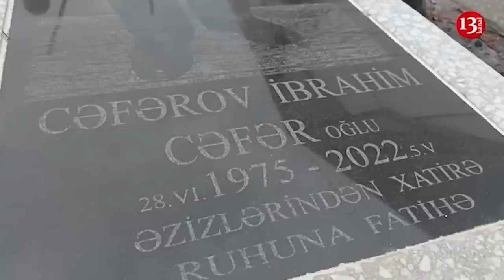"Meyit çıxarılaraq ekspertiza şöbəsinə göndərilib"- DİN-dən vətəndaşların ETİRAZINA REAKSİYA